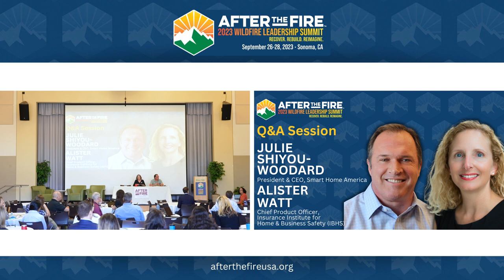Day 2-4: Q&A Session | Julie Shiyou-Woodard & Alister Watt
With each new wildfire season, the urgency to protect lives and property grows. This entails integrating fire-resistant materials, applying proper vegetation management strategies, and following stringent building codes and regulations. But how can we implement these in our communities?

Tune in as Smart Home America Founder Julie Shiyou-Woodard and IBHS Chief Production Officer Alister Watt answer audiences’ questions about home hardening, rebuilding after wildfires while maintaining affordability, engaging local contractors in fire-resistant building practices, funding options for nonprofits, and addressing other natural hazards like snow/ice storms.